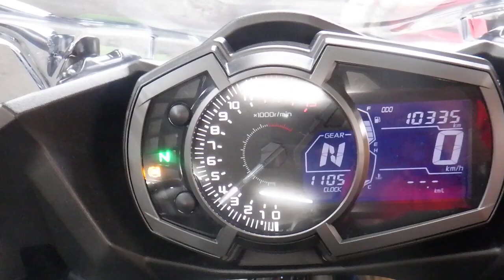ニンジャ 400 スポーツ 2022年 中古車 バイクショップ名:アウトレットバイク大阪